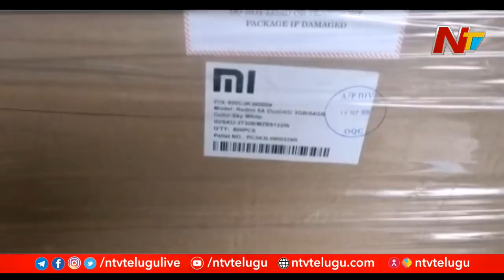సినిమా స్టైల్ లో దొంగతనం | నడుస్తున్న వాహనం లో దూరి భారీ చోరీ | Guntur | NTV